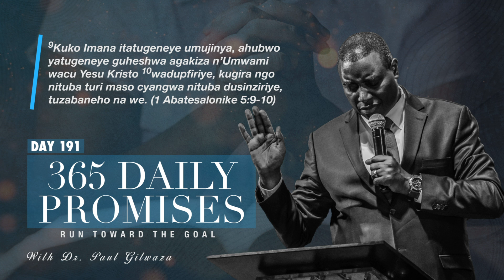365 DAILY PROMISES | Day 191 | With Apostle Dr. Paul M. Gitwaza